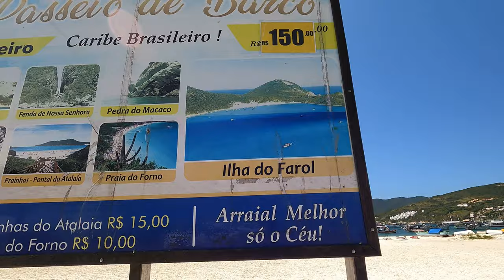PASSEIO DE BARCO HOJE - ARRAIAL DO CABO 4K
PASSEIO DE BARCO HOJE EM ARRAIAL DO CABO. JA FEZ SUA RESERVA COM A GENTE?
Filmagem com a poderosa  @GoPro